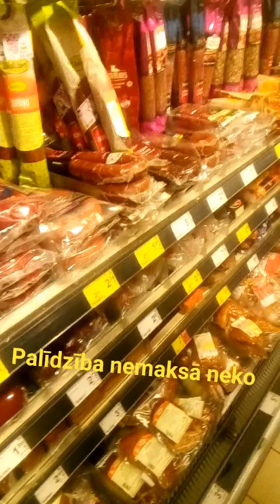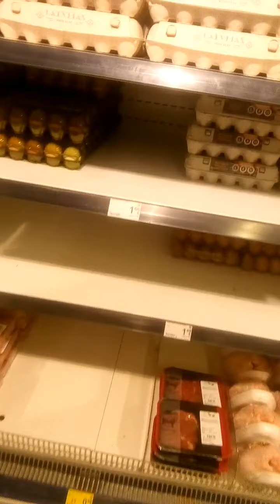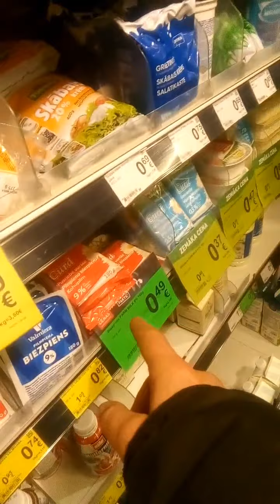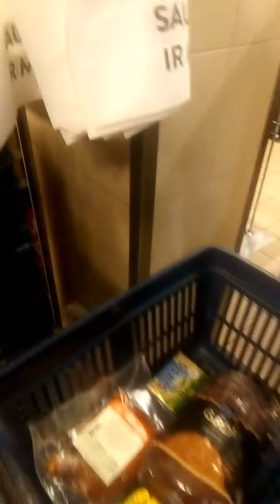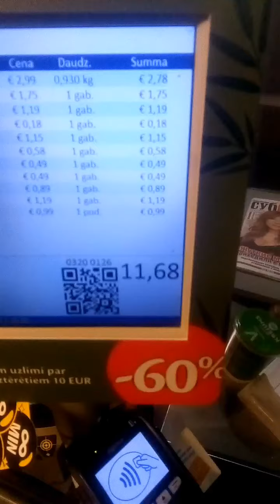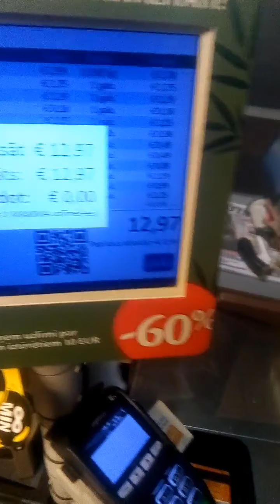Day is Blessed if Men pray's / Diena svētā ja Cilvēks Lūdzas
Jau no paša rīta šodien , aizlūdzu un lūgšanas ir spēcīgas tukša puncī.
Es zinu, ka nēsmu labāks ne pa vienu un svētums nenāk no darbībām, bet no pazemības un sapratnes par pazemību , nožēlu un piedošanas lūgšanu.
Prieks, ka Dievs nav vienaldzīgs pret saviem bērniem un dod man cilvēkus apkārt kuri mīl citus cilvēkus.
Liela pateicību izsaku Duncunam , Matīsam Ringam , Ringoldam Ringam , Lindai Grunavai , Laurai Grunavai , Mārtiņam Jakevičam , Adamam Spadam , Toddam Spadam , Brālim Raimondam un visiem drēbju ziedotājiem .
Nenovērtējumu Paldies izsāku Dievam Jēzum Kristum un Svētajam Garam.